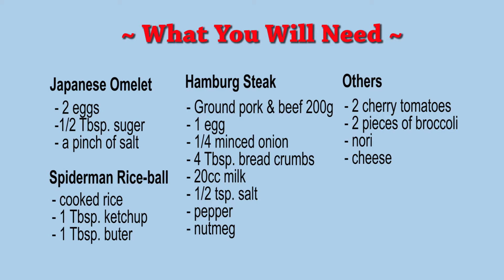Spiderman Chara ben Tutorial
In this time, we want to introduce how to make a Spiderman Chara-ben !!
Enjoy watching it and make it for your child's lunch box !!

The Recipe
[Ingredients]
☆Japanese omelet
-2 eggs
-1/2 Tbsp. sugar

☆Hamburg Steak
-ground meat. pork and beef together 200g
-1 egg
-1/4 minced onion
-4 Tbsp. bread crumbs
-20cc milk
-1/2 tsp. salt
-pepper
-nutmeg

☆Spider man rice ball
-cooked rice
-ketchup
-1 Tbsp. butter

☆Others
-2 cherry tomatoes
-2 pieces of broccoli
-nori
-cheese

☆Heart-shaped Japanese omelet
- First, prepare the ingredients, you’ll need 2 eggs, 1/2 Tbsp sugar, and a pinch of salt.
- Put them in a bowl and mix well.
- Next, oil a pan with 1 Tbsp vegetable oil on medium heat.
- After that, pour half of the egg mixture into the pan and spread. Keep the heat on medium.
- Before the surface gets dry roll up the egg mixture from one side of the edge.
- After rolling up, add 1/2 of the rest of the mixture in the pan.
- Roll up again and then add the rest of the mixture in the pan and roll up again.
- In the end, cut the omelet and make it heart-shaped.
*You can use normal round frying pan instead of square type.

☆Flower-shaped wieners
- First, cut the wieners in half and make 4 shallow cut lines on one side.
- Next, put them in a pan and fry them for 2-3 minutes.
- Put a tiny piece of vegetable in the middle of the cut lines.

☆A Hamburg steak
- First, put all of the following ingredients in a bowl, ground pork and beef 200g, 1 egg, 1/4 minced onion, 4 Tbsp. of bread crumbs, milk 20cc, 1/2 tsp. salt, pepper and nutmeg.
- Mix them together well.
- Divide the meat into 3 and make 3 thin oval patties. 2 of them will be used another time.
- Now, oil a pan over high heat and lightly place the meat pattie on it to begin to fry.
- Brown the surface of one side of the meat pattie and flip it to brown the other side.
- After that, turn down the heat to low, put some water in the pan (best to mention approximately how much), and cover the pan with a lid.
- Cook for around 8 minutes.
- Insert a toothpick to see if it’s finished. If clear meat juice comes out, neither red nor brown, it’s finished.
- Once cooked, set aside and cover the steak with sliced cheese.

☆A Spiderman rice-ball
- First, add 1 Tbsp. ketchup and 1 tsp. butter into cooked rice and mix well.
- Secondly, make a rice-ball. It will be Spiderman’s face.

☆It’s a decoration time!!!
- Gently place the food in a lunch box.
- Let’s decorate Spiderman first.
- Cut nori into strips.
- Place the strips on the rice ball.
- Next, make eyes out of sliced cheese.
- Now we’ve finished making a Spiderman rice-ball. Let’s decorate Hamburg steak, next.
- Prepare cooking paper and draw a spider.
- Fold nori. After that, cut the nori and the paper together.
- Now, we have a spider-shaped nori.
-       Place the decollations on the food.

DONE!